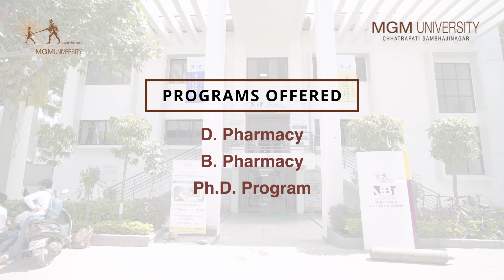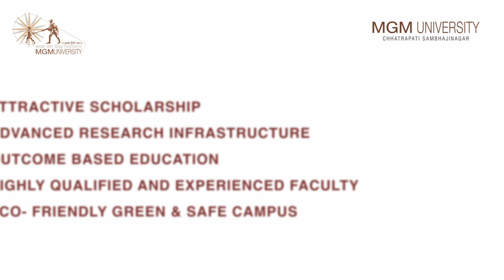Admissions Open 2024 | University Department of Pharmaceutical Sciences | MGM University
🌟 Admissions for the 2024 academic year are now open at the University Department of Pharmaceutical Sciences, MGM University. Join our prestigious program and embark on a journey towards a successful career in pharmaceuticals!

📚 Why Choose MGM University?

👉🏼Cutting-edge curriculum designed to meet industry standards
👉🏼State-of-the-art laboratories and research facilities
👉🏼Highly experienced faculty and industry experts
👉🏼Hands-on training and real-world exposure
👉🏼Vibrant campus life with diverse student community

💡 Program Highlights:

👉🏼Bachelor's and Diploma degrees in Pharmaceutical Sciences
Specialized courses in Drug Development, Clinical Pharmacy, Pharmacology, and more.
👉🏼Opportunities for internships and collaborations with leading pharmaceutical companies
👉🏼Scholarships and financial aid available for eligible students.

💬 Have questions? Contact our admissions team at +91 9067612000

Don't miss this opportunity to be part of a transformative educational experience at MGM University. Apply today and take the first step towards a brighter future in the field of pharmaceutical sciences!